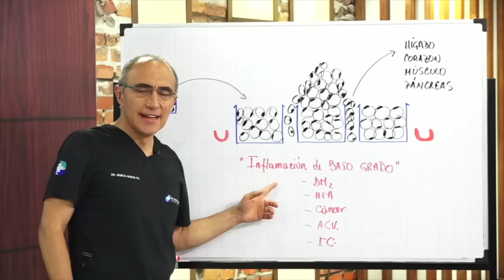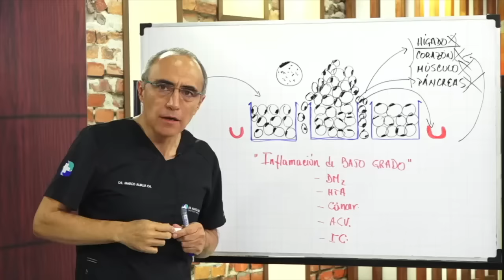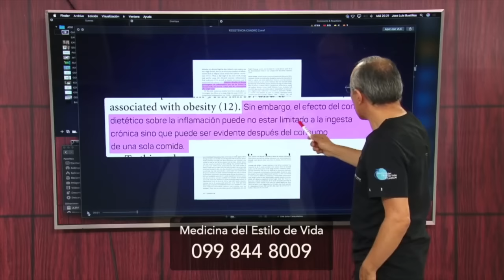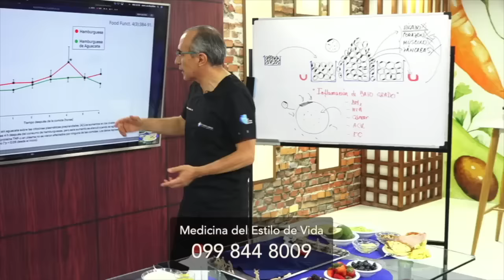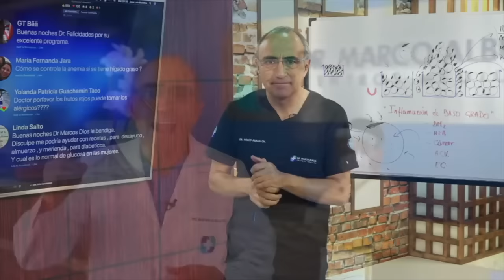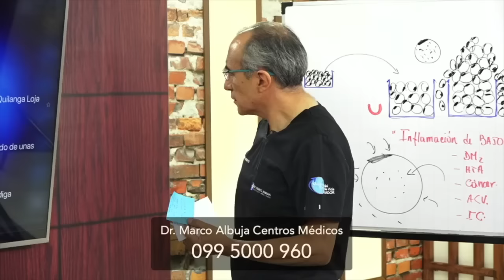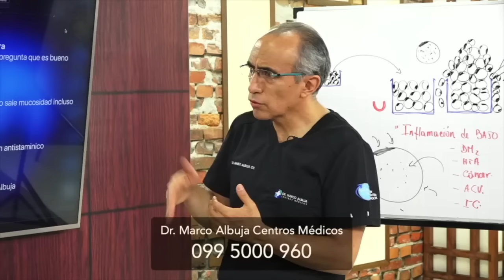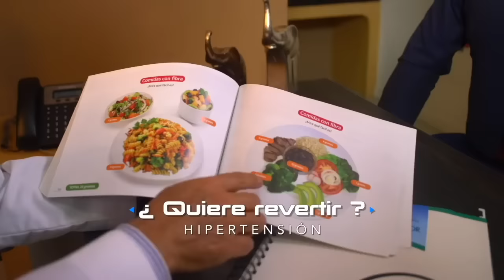¿Comer huevos suben el colesterol? 🧐